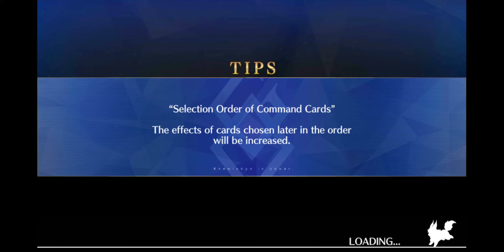[Fate/Grand Order] Investigation: Shiba Park (Berserker Node) 3 Turn Farm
Event: GudaGuda Legend of the Imperial Capital Grail (Rerun)